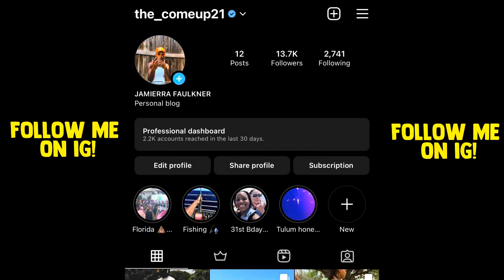Something’s gotta give | Work Update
Peace & Love to you all 🤎